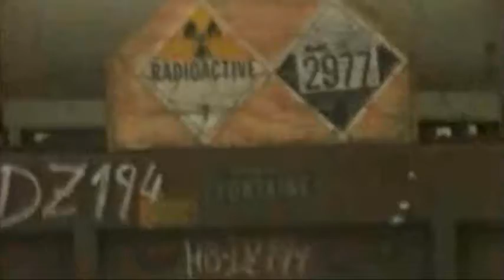RADIOAKTIVE STOFFE, URANIUMHEXAFLUORID, SPALTBAR - UN 2977 - Gefahrnr. 78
Radioaktiver Stoff (Uranhexafluorid)
1. Eigenschaften.

Das chemische Gefährdungspotential ist wesentlich größer als das radiologische.
Ätzend, kann Haut, Augen und Atemwege schädigen.
Die Gefahrzettel der Klasse 7 geben Hinweise auf die maximale Dosisleistung an der Oberfläche des unbeschädigten Versandstückes: Kategorie I-WEISS: 0,005 mSv/h Kategorie II-GELB: 0,5 mSv/h Kategorie III-GELB: 2 mSv/h (bei Transporten unter ausschließlicher Verwendung: 10 mSv/h).

2. Gefahren.

    Erwärmung von Behältern kann zum Druckanstieg und Bersten führen.
    Entwickelt radioaktive, giftige und ätzende Dämpfe, auch im Brandfall.
    Kann Metalle angreifen, hierbei Wasserstoffgas entwickeln und mit Luft ein explosionsfähiges Gemisch bilden.
Das Gas kann unsichtbar sein, in Kanalisation und Kellerräume eindringen oder die Atemluft in geschlossenen Räumen verdrängen.
    Gefahr einer Kettenreaktion.
    Reaktion mit Wasser unter Bildung gefährlicher Gase.
    Externes Bestrahlungsrisiko bei unbeschädigten Versandstücken: nur für Versandstücke der Kategorien II-GELB und III-GELB.
Kontaminations- und Inkorporationsgefahr nur bei beschädigten Versandstücken.